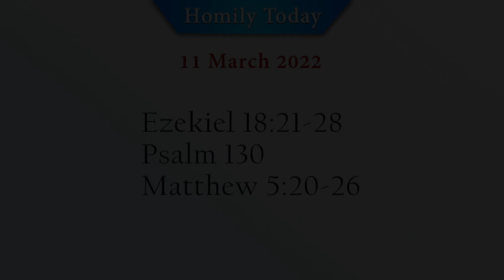Homily Today | 11 March 2022 | Fr Augustine Vallooran | Divine Retreat Centre